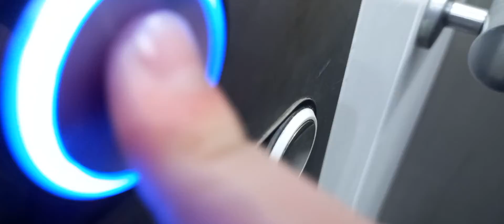Clicky Otis (Gen2?) button 3